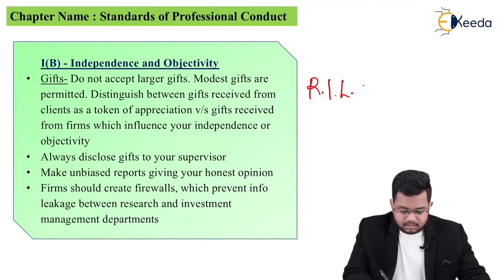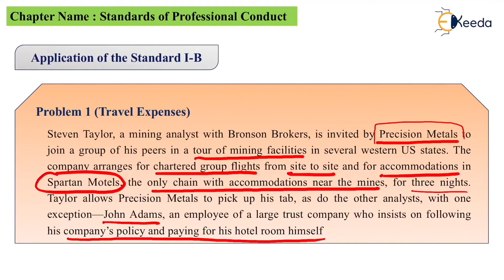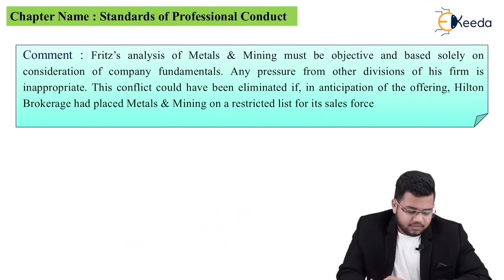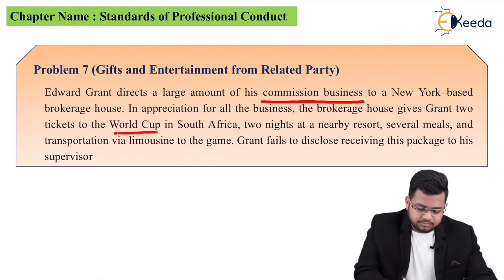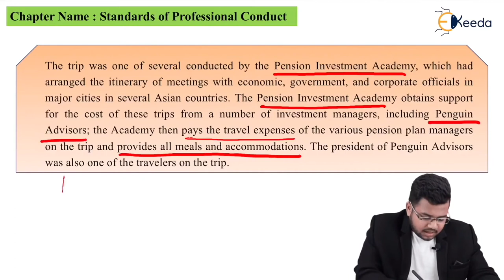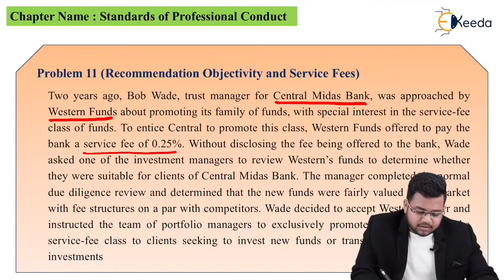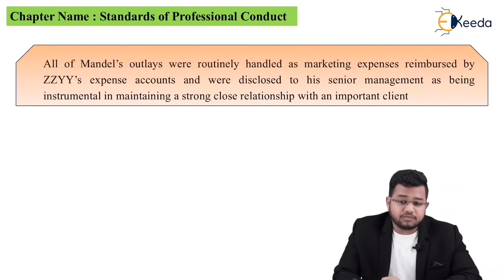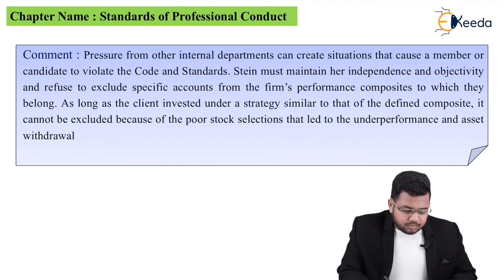Standard I(B) Independence and Objectivity - Code of Ethics - Ethics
Subject - Ethics

Video Name - Standard I(B) Independence and Objectivity

Chapter - Code of Ethics , Standards of Professional Conduct and Guidance for Standards I-VII

Faculty - Prof. Kevin Haria

Watch the video lecture on topic Standard I(B) Independence and Objectivity of Subject Ethics by Professor Kevin Haria. Watch all Commerce and Management lectures with Ekeeda.

Happy Learning.